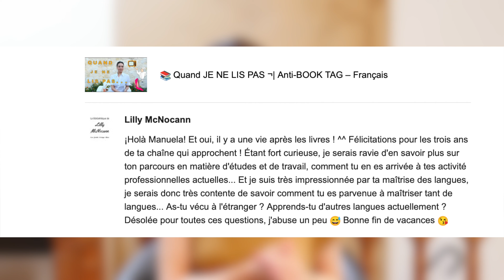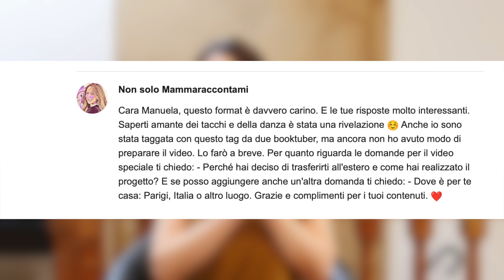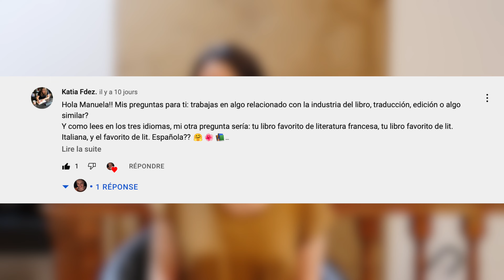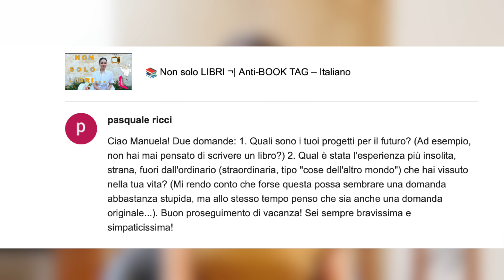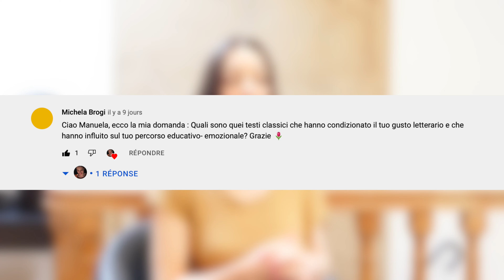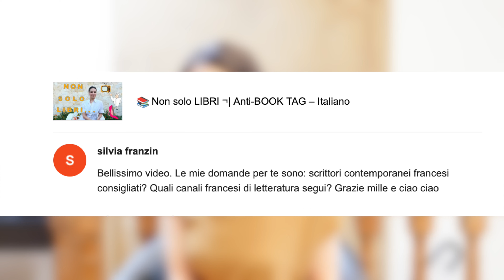💖 Contesto a VUESTRAS PREGUNTAS І Video ESPECIAL – Español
En este video especial, con ocasión del tercer cumpleaños de mi canal, contesto a vuestras preguntas. Gracias a todos los que habéis participado enviándome vuestras preguntas. Os cuento un montón de cosas, personales y literarias.

Algunos de los libros y de los autores que menciono en el video: Piedad Bonnett («Lo que no tiene nombre»), Antoine de Saint-Exupéry («El principito»), Goliarda Sapienza («El arte del placer» o «El arte de la alegría»), Dacia Maraini, Grazia Deledda, Elsa Morante, Annie Ernaux, Emmanuel Carrère, Anne Plantagenet.